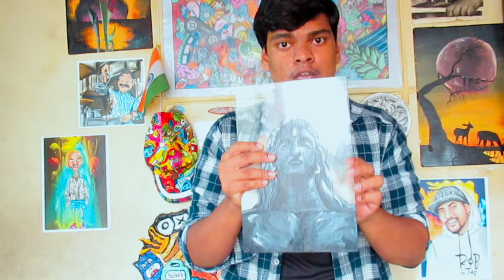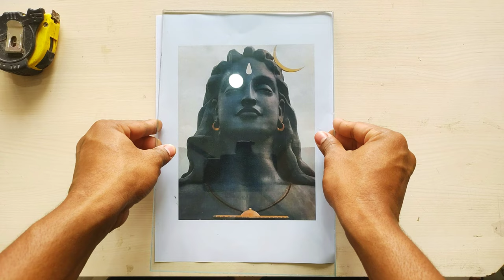how to make a glass painting